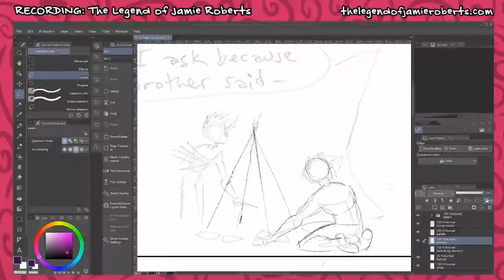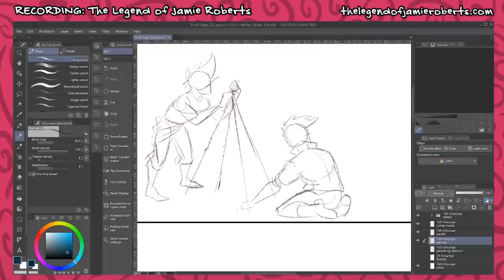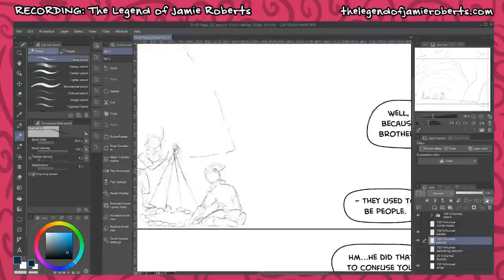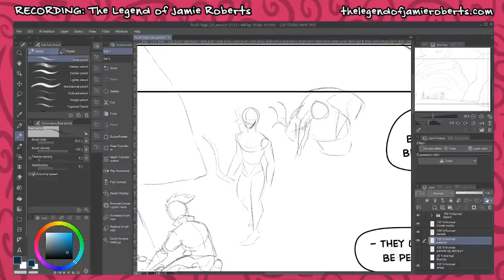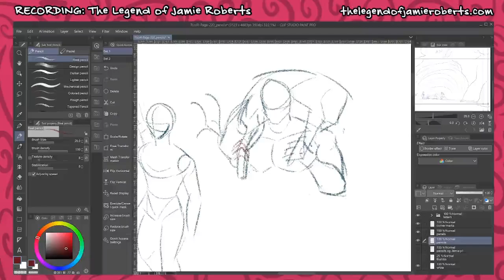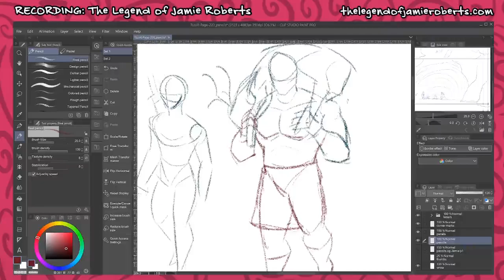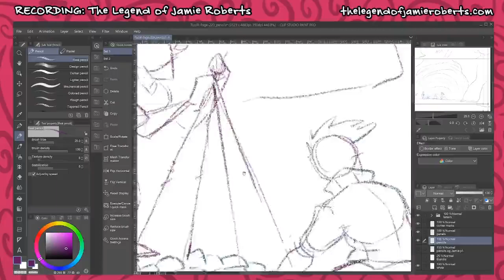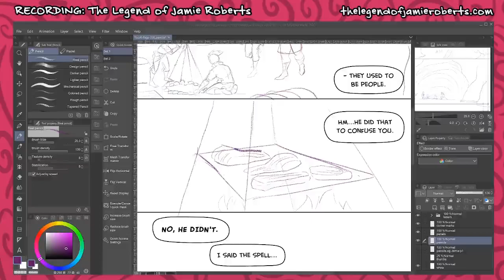I Have 3 Books Coming Soon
Today, I’m announcing not one, not two, but THREE books coming soon!

Get zines and stickers and other rewards - join my clubs, yo

🎨 Tools Used:
Video Editing - Olive Video Editor

magicalgirlkyra
All Unka
Raiden
Ella Q
Andrew Balch
Adam Vazquez
Maya Smith
Pat Jade
JessicaMcIntosh
RPZ
Bryce Bargar
Heidi Allison
Saphronia Maple
GustyBV
Cakes
Isaiah Broussard Art
C McClain
Rainer Kannenstine